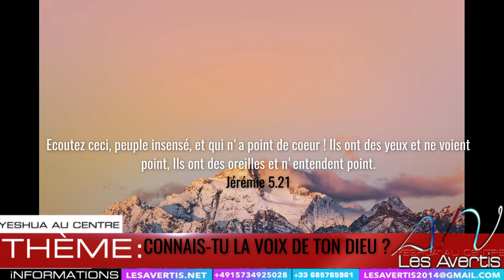11.NOV: CONNAIS-TU LA VOIX DE TON DIEU (EN Français)/Fr.TUMBA(LESAVERTIS.NET)